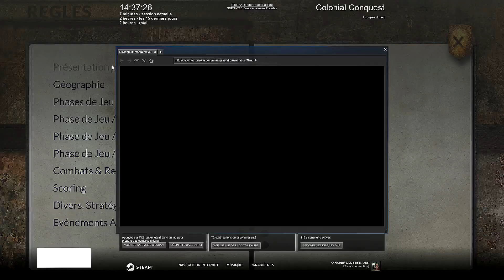Présentation - test - Colonial Conquest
► Notre partenaire Gamesplanet Emission proposée par Elrond petit pas tapons.

Présentation - test de ce wargame au tour par tour.